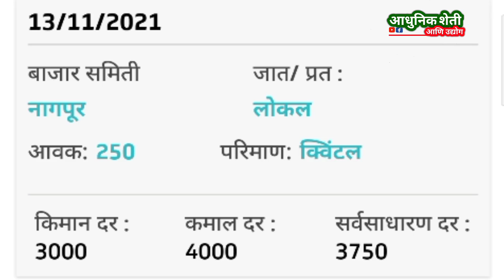कोथिंबीर बाजारभाव आजचे | kothimbir market rate today | coriander market rate 13 November 2021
कोथिंबीर भाव
कोथिंबीर बाजार भाव
कोथिंबीर बाजारभाव
कोथिंबीरचे भाव
कोथिंबीरचे बाजारभाव
नाशिक कोथिंबीर बाजारभाव
सांभार
सांबार
सांभार भाव

kothimbir rate
kothimbir rate today
kothimbir market
kothimbir bhav
kothimbir bajaarbhav
kothimbir bazar bhav today in Osmanabad
kothimbir bazar bhav today Osmanabad
kothimbir bazar bhav Osmanabad today
Osmanabad kothimbir bazar bhav